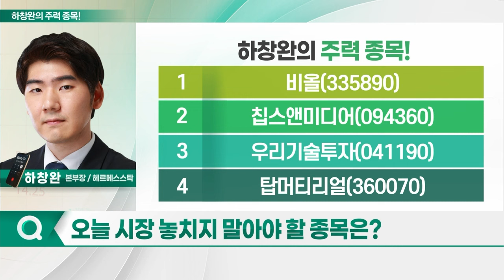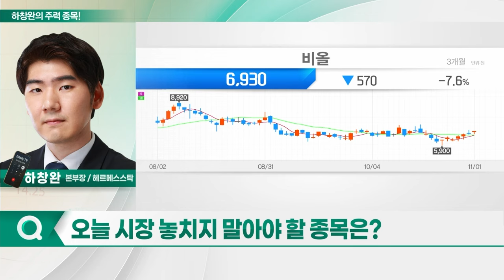비올, 칩스앤미디어, 우리기술투자, 탑머티리얼_하창완의 주력 종목 (20231102)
1. 비올(335890)
2. 칩스앤미디어(094360)
3. 우리기술투자(041190)
4. 탑머티리얼(360070)

비올(335890)
- 주력 의료기기 장비 누적 공급량 증가
- 고수익 소모품 매출 비중 증가세
- 소모품, 원가율 낮아 전체 이익률 상승 가능
- 2개 신제품 출시 준비... 신성장동력 기대
- 美 식약처 제조 허가 및 판매 승인 준비 중
- 저평가 점진적 해소 예상

- 시스템 반도체 설계 자산(IP) 개발 및 판매
- 반도체 업황 위축에도 실적 성장세 안정적
- 전체 라이선스 매출, 전년 대비 91.5% 증가
- 모바일·산업용·자동차 부문서 성장세
- IP 연구·개발에 지속 투자
- 美·中 반도체 전쟁 반사이익 기대